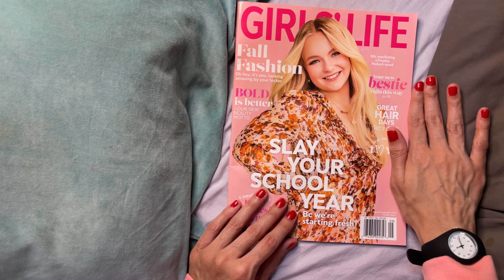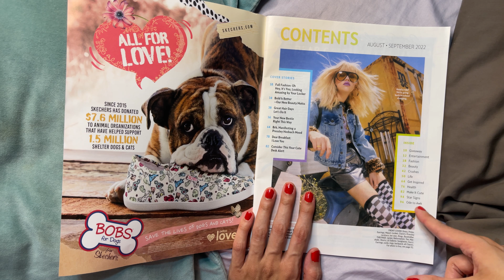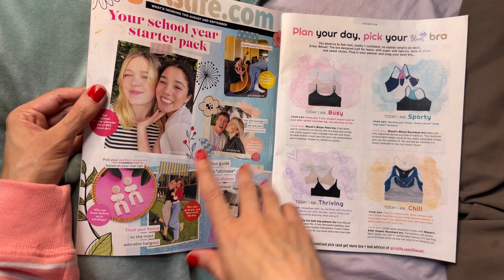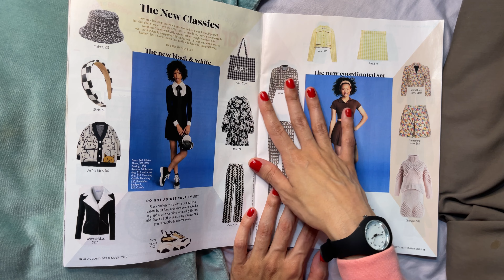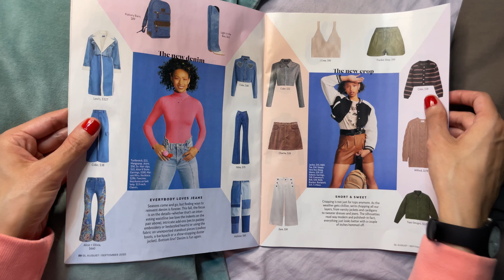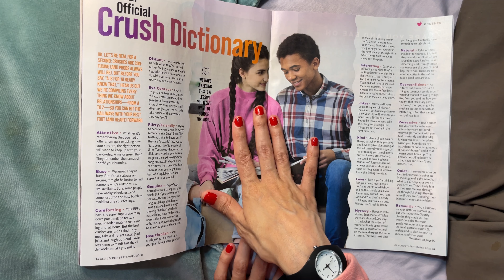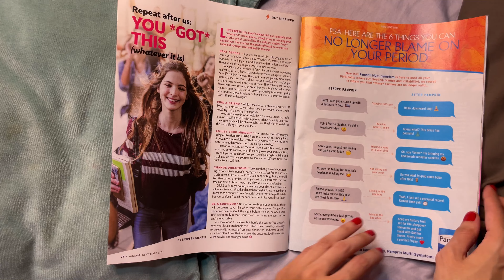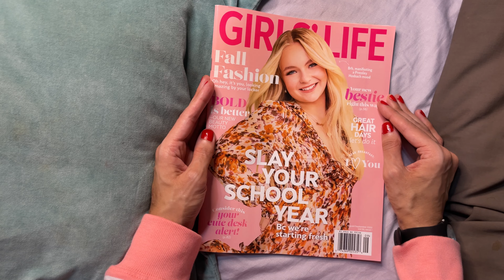ASMR Magazine Page Turning (Soft Spoken) Looking Through Whisper - Fashion Clothing Styles |Up Close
* reason for this style I want you to focus on the sounds!* Not on me!

We both get to look through this magazine. All the clothing fashion outfits looked very nice. I myself enjoyed looking through this magazine with You!

Brand new july 28th 2022  year fashion magazine not on sale. I paid 7 bucks ! I got from my local grocery store while shopping.  The magazine is from real Canadian super store here in Canada .

Hello Everyone and Welcome asmr page turning (fashion magazine) whisper . I hoped you enjoyed asmr magazine flipping soft spoken page turning. I was gonna do a Holiday themed they got none since nothing no holidays. I hope you enjoy the sounds! (Page Turning Sounds!)

Thank you for your time. I love you.

About this ASMR channel : I love retro , 90’s , this channel is a channel that brings those memories from your childhood to adulthood. My ASMR videos are mostly whispering for relaxing! Have a nice day everyone.

thank you I love you my asmr videos for sleep, relaxing whispering for your relaxation.

I'm actually here to help others with relaxing I understand someday's you might feel like you can't relax! Well I'm here I truly care for each and everyone of You! I love you!

I love you - Jessica

This asmr magazine page turning is themed back to school theme it’s school year coming back some great fashion ideas in this ! I love fashion!

video Requests !
I check my Twitter every single day!